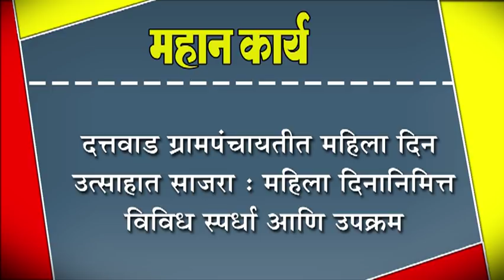दत्तवाड ग्रामपंचायतीत महिला दिन उत्साहात साजरा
दत्तवाड ग्रामपंचायतीत महिला दिन उत्साहात साजरा : महिला दिनानिमित्त विविध स्पर्धा आणि उपक्रम